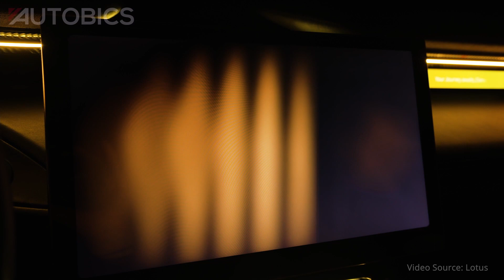2023 Lotus Eletre All-Electric Hyper SUV is here | AUTOBICS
The all-new and all-electric Lotus Eletre is a striking and progressive Hyper-SUV - the first of a new breed of pure electric SUVs. It takes the core principles and Lotus DNA from more than 70 years of sports car design and engineering, evolving them into a desirable all-new lifestyle car for the next generation of Lotus customers.